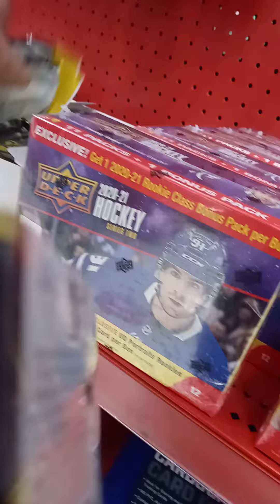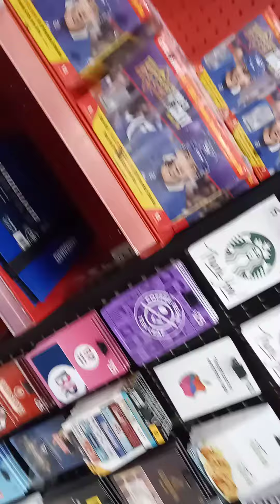Target re Stock : NBA Prizm / NFL Select! behind the scenes!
Behind the scenes look at the re stock and choices. Friday virtual line 8am